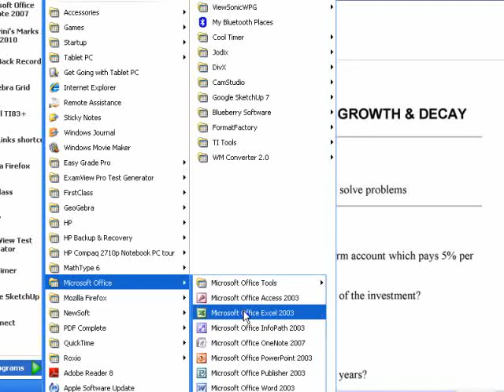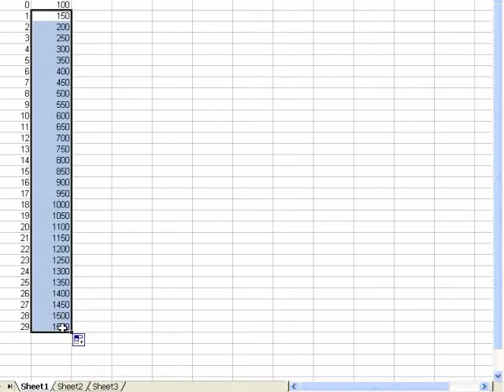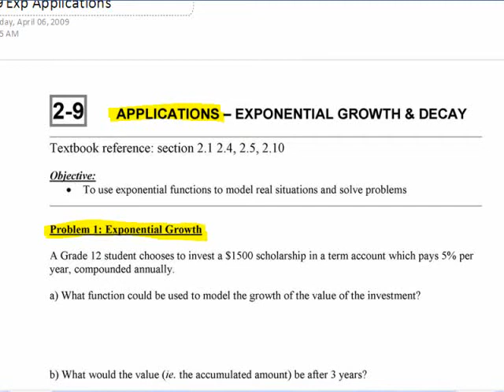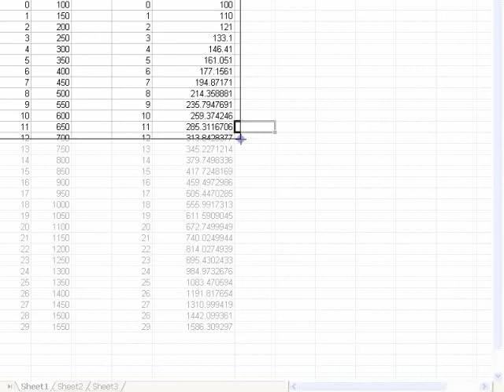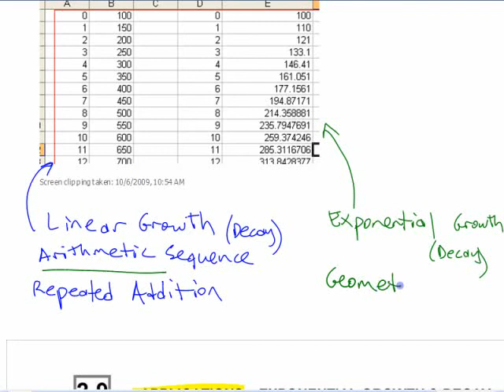PC12 - C9 (pt1) Applications of Exponential Functions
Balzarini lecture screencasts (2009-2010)